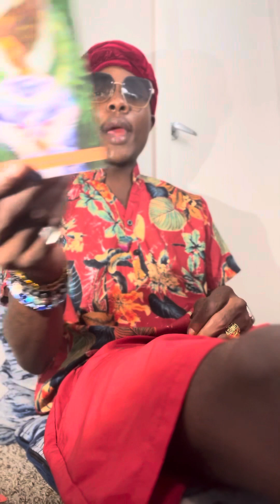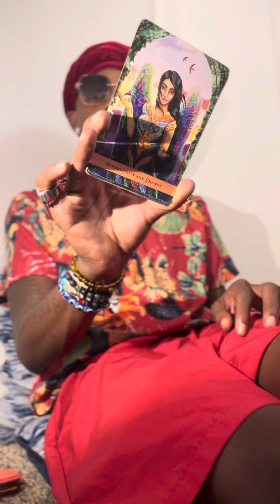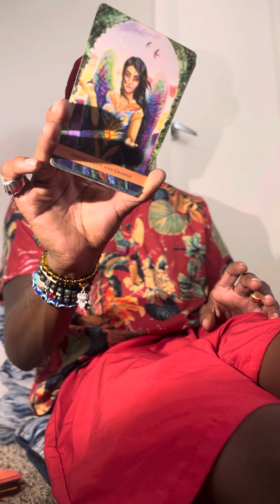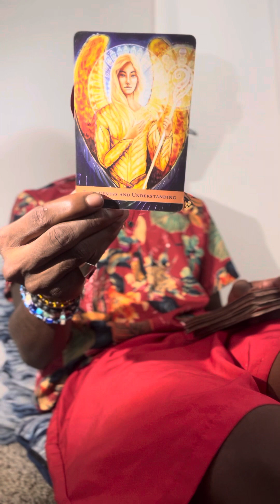SAGITTARIUS ♐️ THE TRUTH CAN HURT , BUT ITS BETTER THEN A LIE ITS TIME TO LISTEN 👂🏿 TO THIS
[ ] MILLIONDOLLATAROT 👏🏿♎️💙🔮

MILLIONDOLLASPELLS